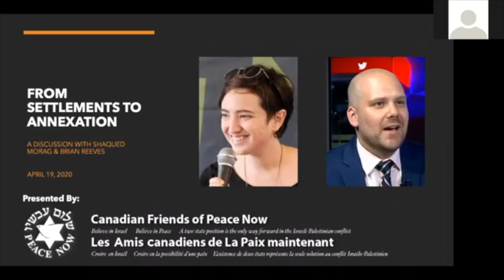Peace Matters: Ep. 2 - From Settlements to Annexation - Shaqued Morag & Brian Reeves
Webinar Series by Canadian Friends of Peace Now